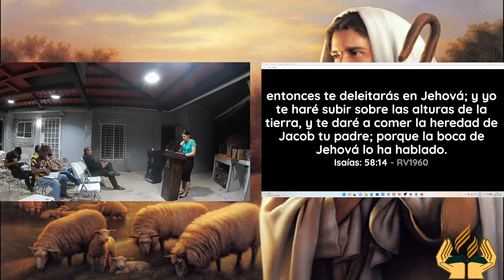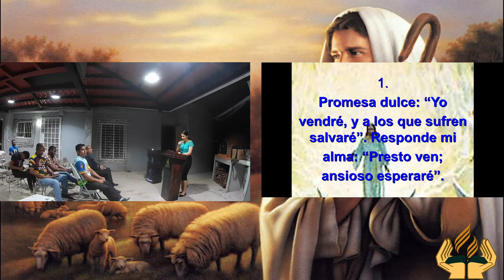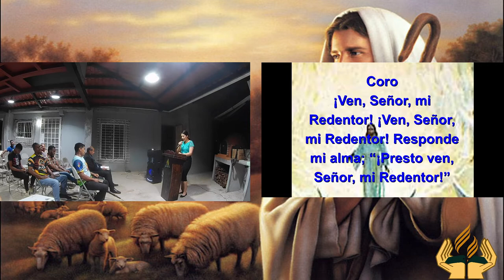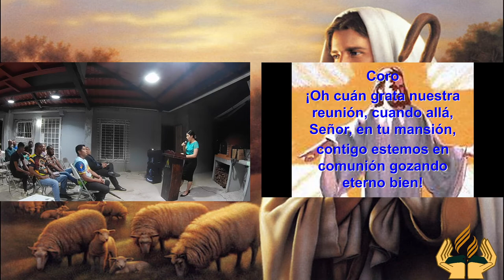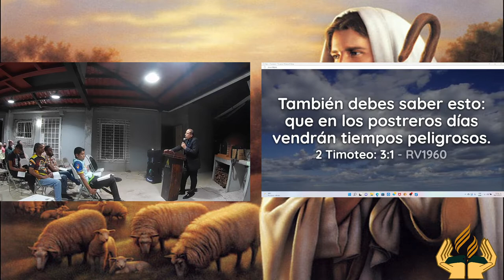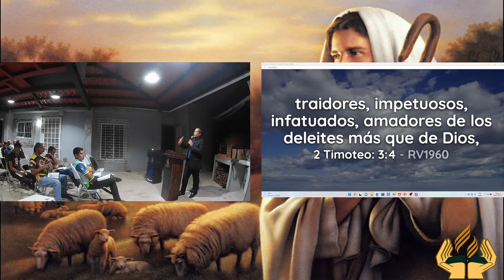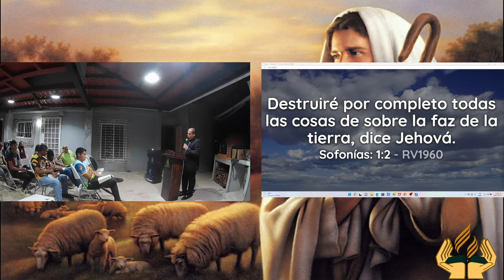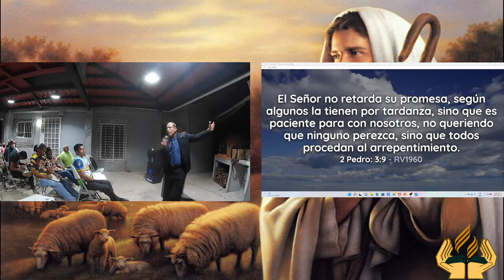Noche 6 Campaña: Es tiempo de ver a JESÚS